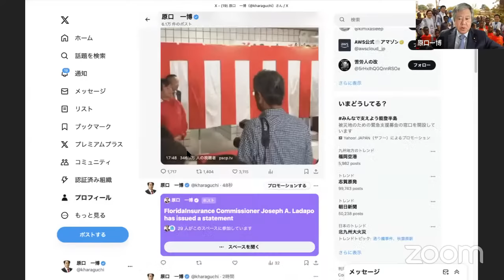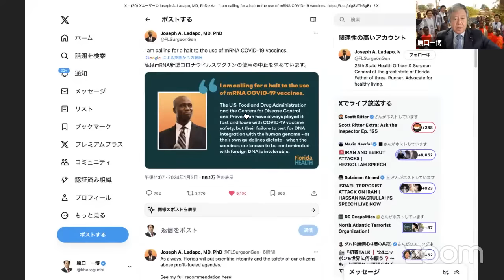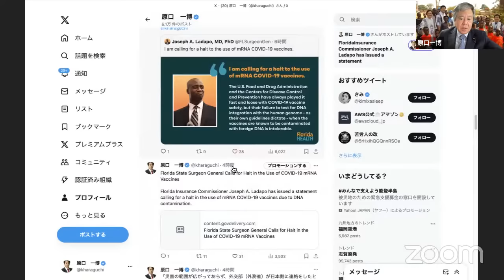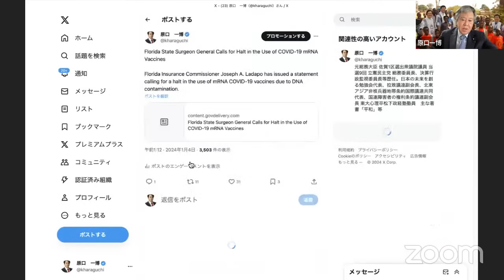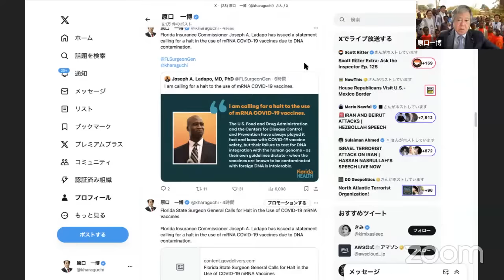Florida Insurance Commissioner Joseph A. Ladapo has issued a statement 2024/01/04